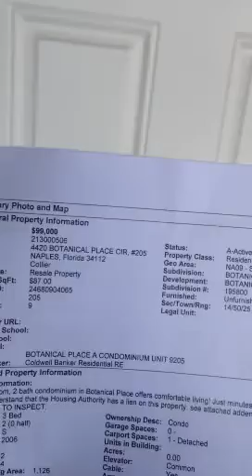Botanical Place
Naples